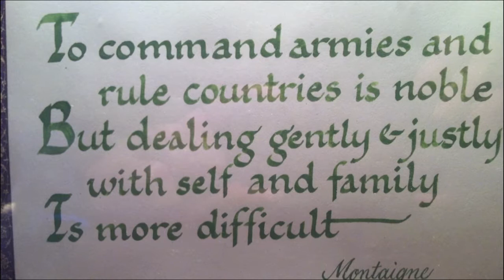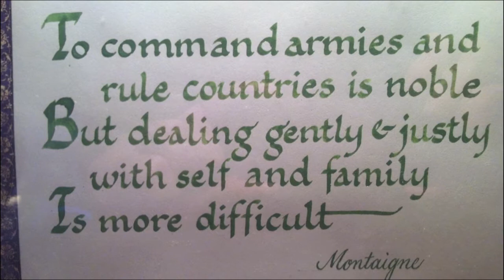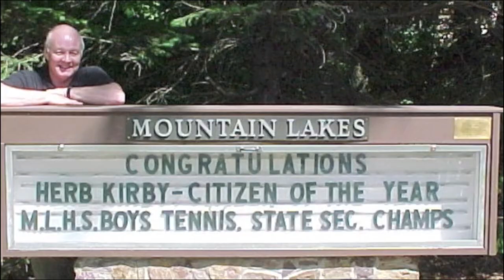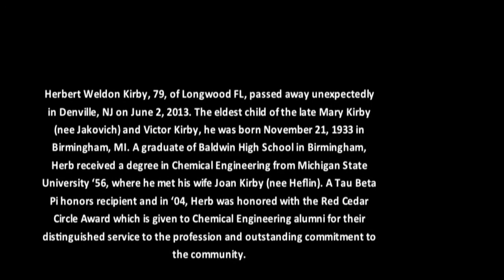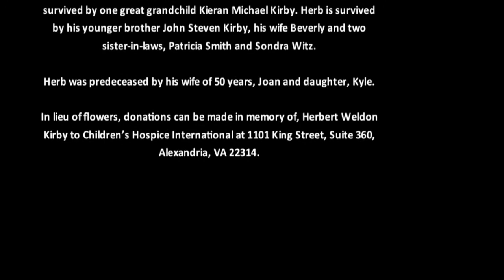Herbert Kirby Memorial Video